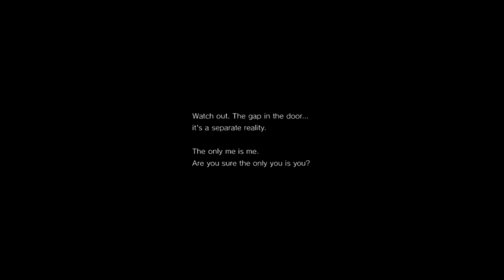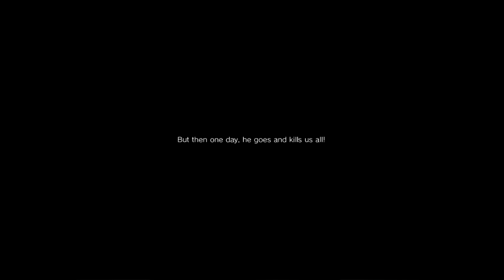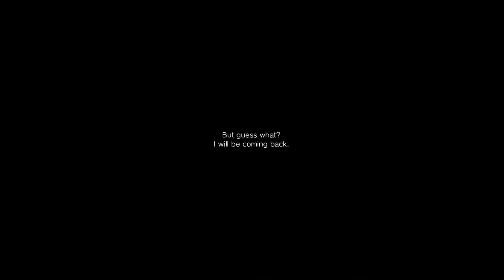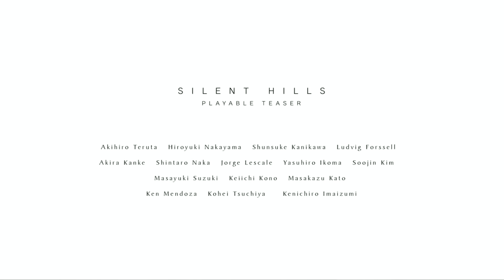Silent Hill P.T. Complete Gameplay Walkthrough - No Commentary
Welcome to 24theory! Do you Love Gaming News and Review Videos about your Favorite Games, Characters and Monsters, Then You've Come to the Right place.

If You Want to Follow the Latest News, You Know What to Do.

🌟 DESCRIPTION🌟

Descend into the nightmarish world of Silent Hills with this full gameplay walkthrough, featuring stunning 1080p HD visuals and no commentary to immerse you fully in the chilling atmosphere. Follow every twist and turn as you navigate through the haunting corridors, solve puzzles, and uncover the dark secrets lurking within. Can you survive the horrors that await in Silent Hills? Watch now and find out.

📋 HASHTAGS 📋